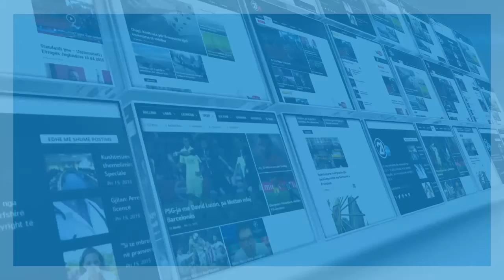Mblidhet opozita thërret për protesta por s’cakton datë - 15.01.2016